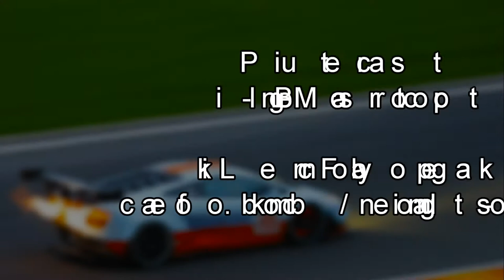3x Marc Focus V8 at 24h of Zolder 2014 (all the way from Australia)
Engine: 5.0l Ford Coyote quad-cam V8
Power: 500 hp
Weight: 1250 kg
Chassis: Tubular, space frame by Pace Innovations

Coming all the way from Australia to race at some prestigious events/tracks in Europe.
Among those are Spa-Francorchamps, Zolder 24h, Zandvoort 12h, Mugello 12h, Barcelona 24h, ...

Event: Menzo 24h of Zolder
Date: 28th to 31st of august 2014

Drivers #91: Keith Kassulke (AUS) / Kevin Veltman (NL) / James Kaye  (ENG) / Daniel Lloyd (ENG)

Driver #92: Mich Benton (AUS) / Hadrian Morrall (AUS) / Stienes Longin (BEL) / Kris Van Kelst (BEL) / Ryan Mcleod (AUS)

Driver #93: Jake Camilleri (AUS) / Brett Niall (AUS) / Malcolm Niall (AUS) / Clint Harvey (AUS)

Race Results:
Car #91 qualified 7th overall from 48 entries and finished 16th overall
Car #92 qualified 19th overall from 48 entries and finished 12th
Car #93 qualified 12th overall from 48 entries and finished 5th overall

Filmed with:
Canon Legria HF M46
Canon EOS 7D + Røde Videomic Pro